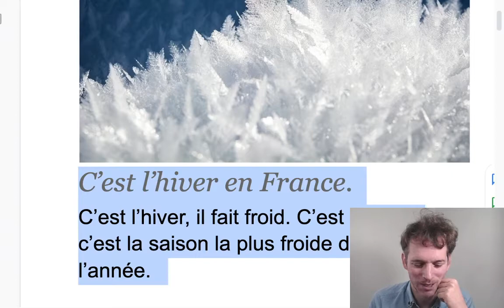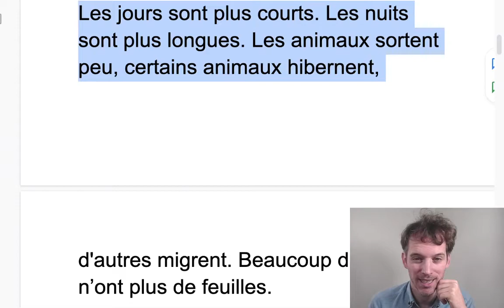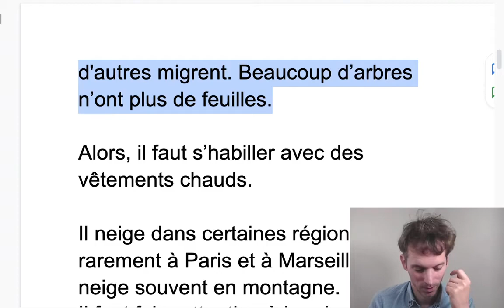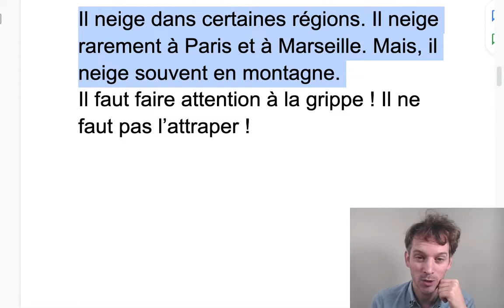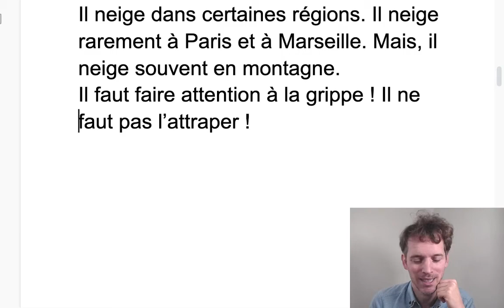フランス語初級「冬について。」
フランス語初級レベル
冬について学びましょう。
読み方の勉強になります！